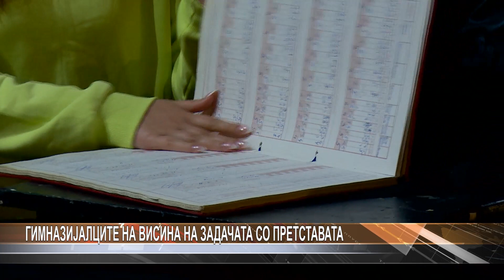Гимназијалците на висина на задачата со претставата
Во преполна сала на Центарот за култура, матурантите од гимназијата Гоце Делчев вчеравечер ја изведоа претставата „Тој мое срце чука за тебе“ во режија на Евгенија Петрушевска, под менторство на професорката по македонски јазик Соња Тодоровска. Собраните средства на иницијатива на учениците ќе бидат донирани за лекување на малата Теодосија Лазаревска.